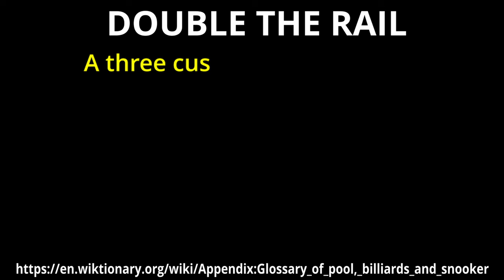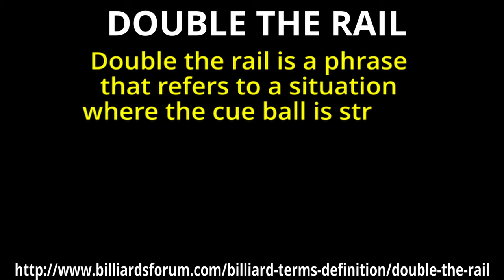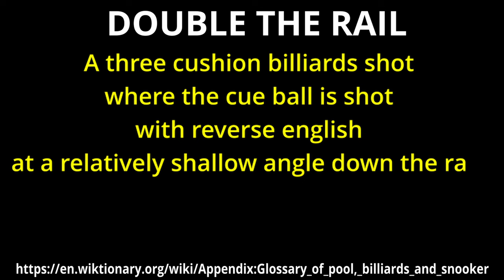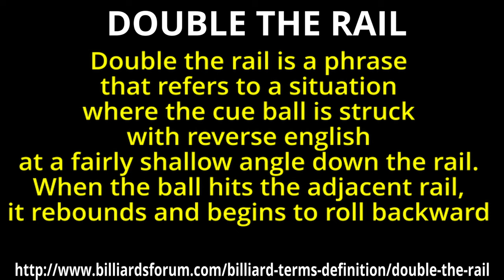당구용어 바로잡기 : 통상 _ DOUBLE RAIL ; 당구용어 사전 _ DOUBLE THE RAIL // 더블레일 용어 설명(출처 포함) // 줄여서 더블레일로 사용해도 좋을 듯